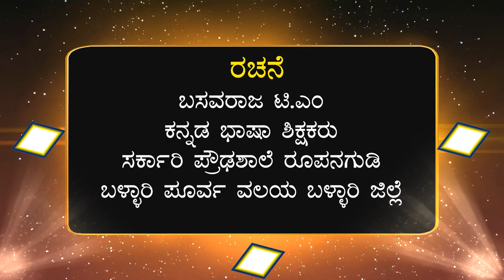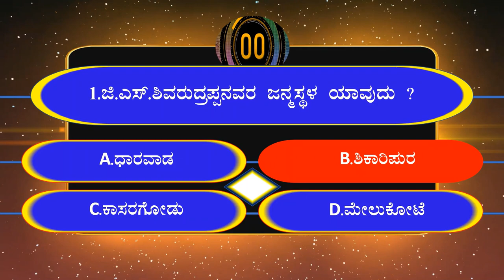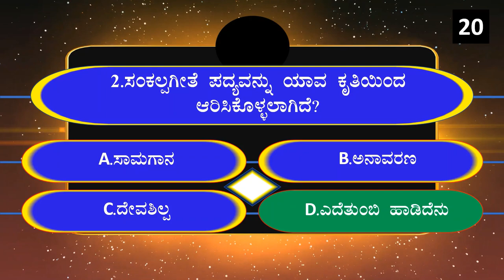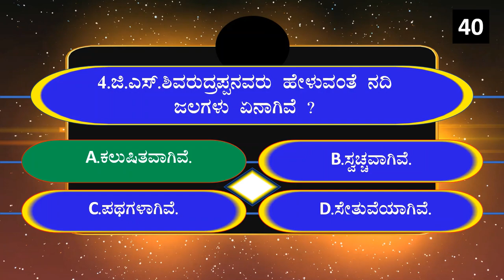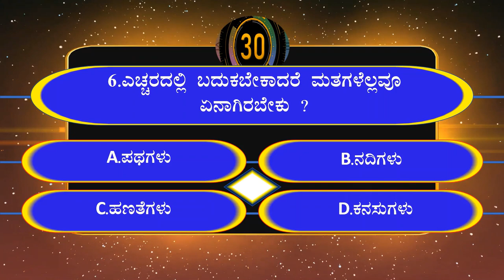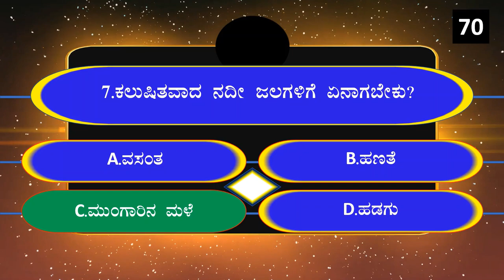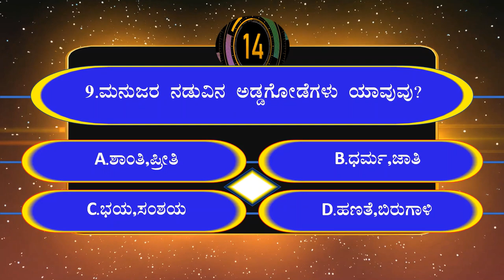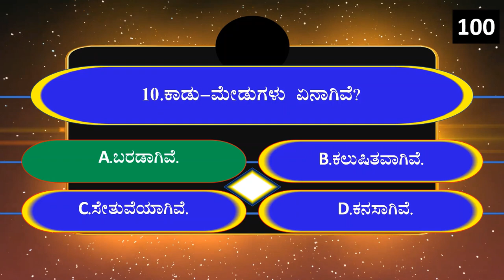ಪದ್ಯ-01.ಸಂಕಲ್ಪ ಗೀತೆ (Poem- 01.Sankalpa geete) quiz ರಸಪ್ರಶ್ನೆ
ಹತ್ತನೇ ತರಗತಿ ವಿದ್ಯಾರ್ಥಿಗಳಿಗಾಗಿ ಕೋಟ್ಯಧಿಪತಿ ಮಾದರಿಯಲ್ಲಿ ರಸಪ್ರಶ್ನೆ ವಿಡಿಯೋ ರಚಿಸಲಾಗಿದೆ.
ವಿಡಿಯೋವನ್ನು ನೋಡುವಾಗ ಕಾಮೆಂಟ್ ಬಾಕ್ಸ್ನಲ್ಲಿ ನಿಮ್ಮ ಆಯ್ಕೆಗಳನ್ನು ಬರೆದುಕೊಳ್ಳಿ ನಂತರ ಉತ್ತರವನ್ನು ಪರೀಕ್ಷಿಸಿಕೊಳ್ಳಿ.